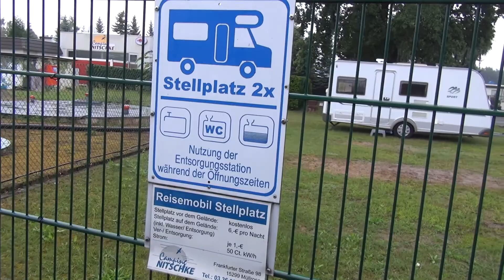Rundreise Skandinavien: Stellplatz am Camping Nitschke (vlog #2)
Wer vor der Fahrt noch einmal die Möglichkeit nutzen möchte in Deutschland einen Stellplatz anzufahren, der etwas abseits der AB gelegen ist, für den lohnt sich der Stellplatz am Camping Nitschke.